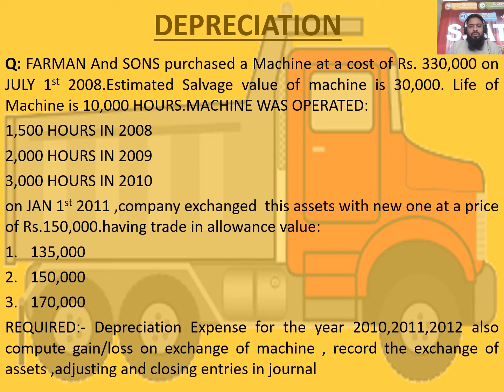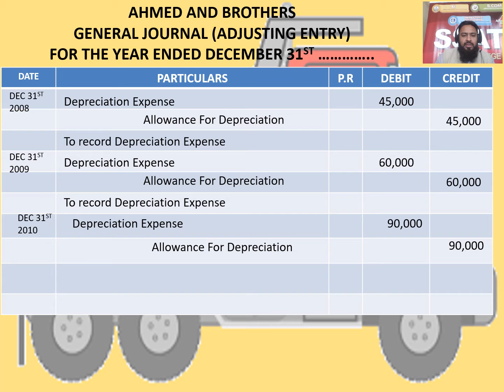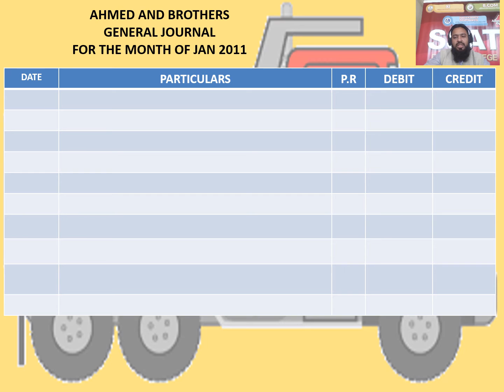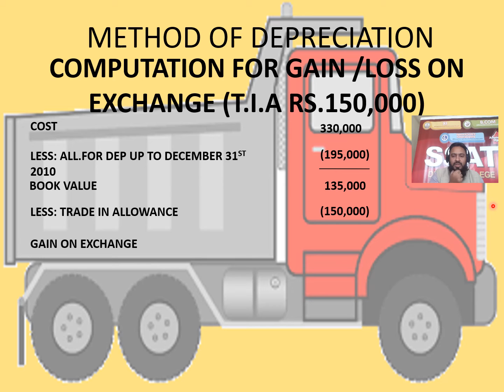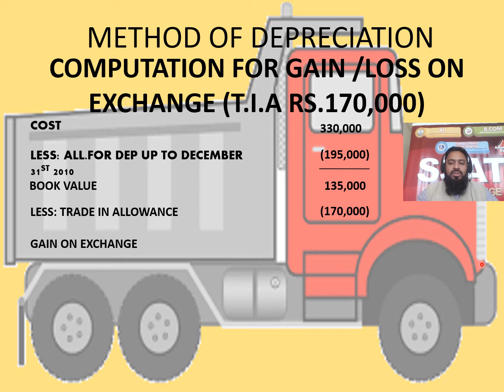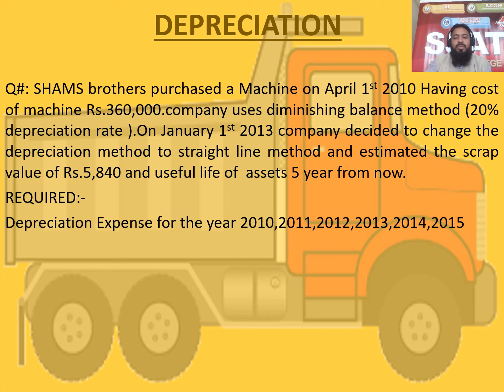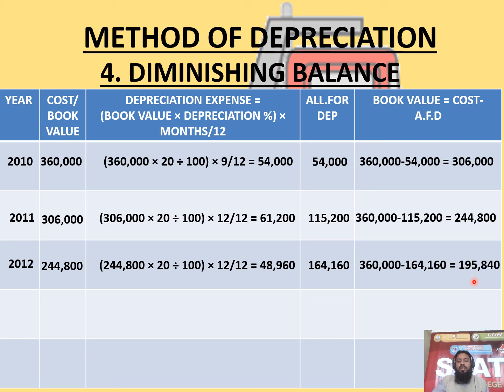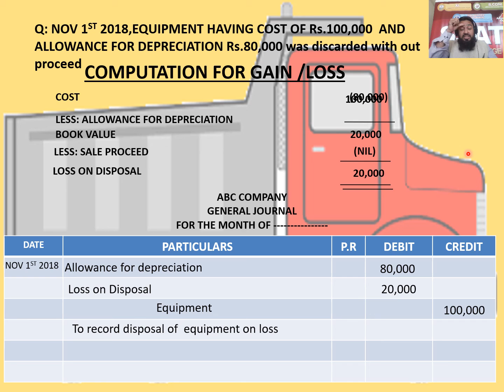DEPRECIATION B COM LECTURE 9